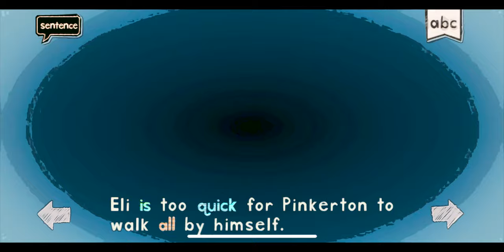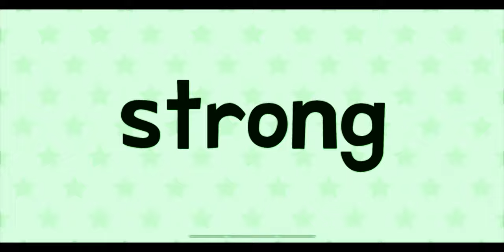EDUCATIONAL ENDLESS LEARNING FOR KIDS